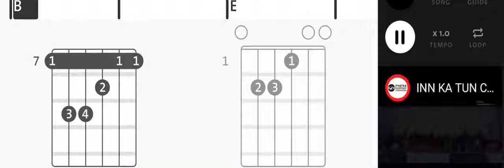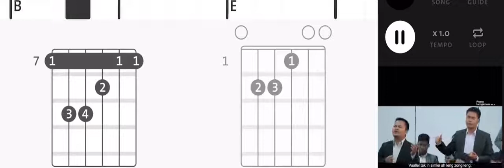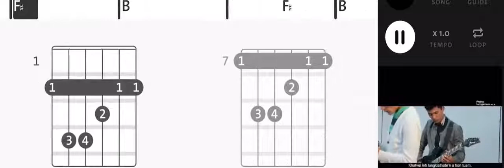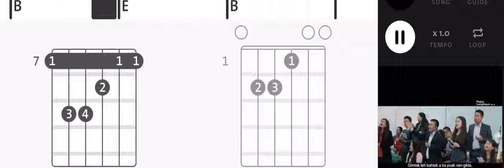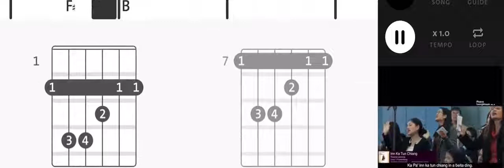Inn ka tun chiang(Linaching)